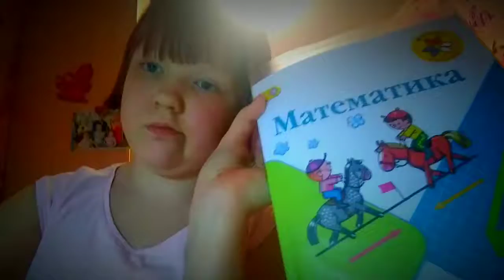Короче говоря везучий день